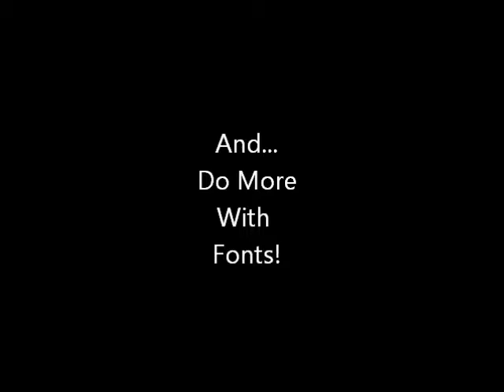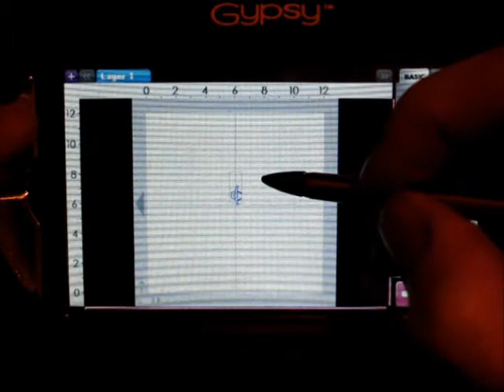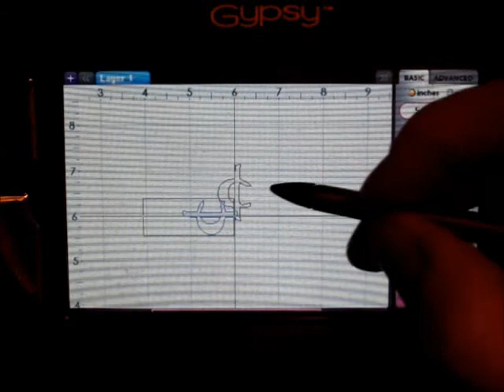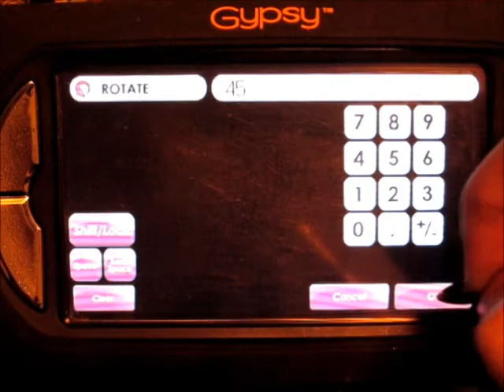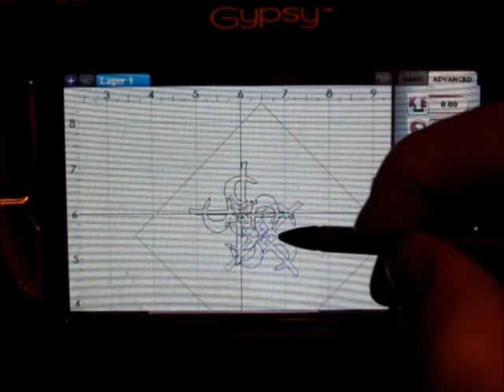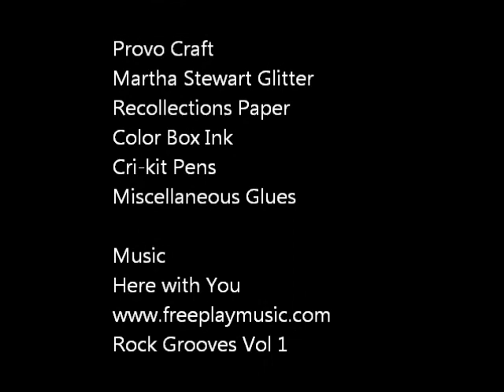Using Fonts for More!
Making motifs from fonts.